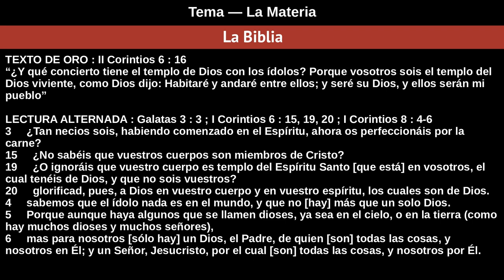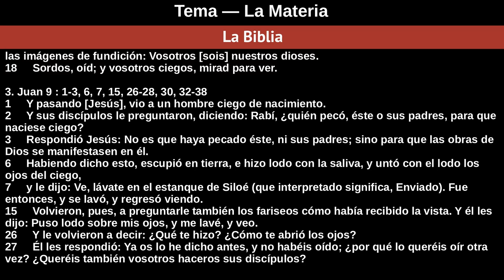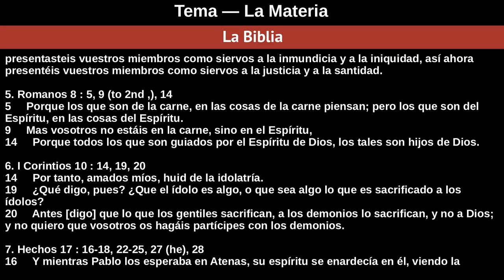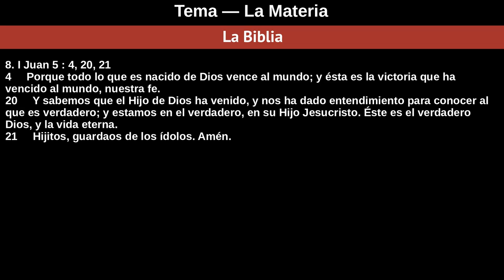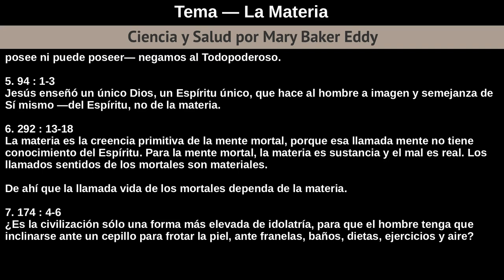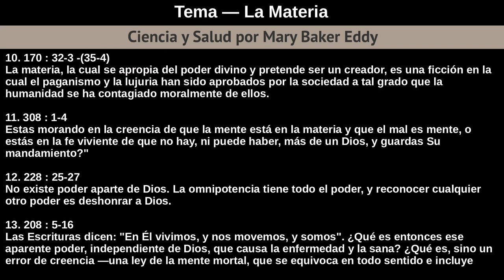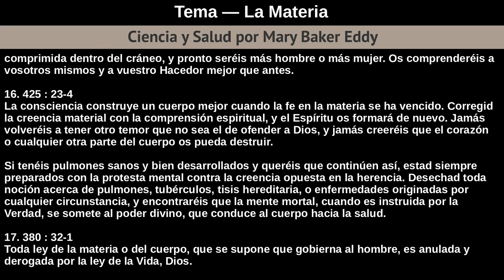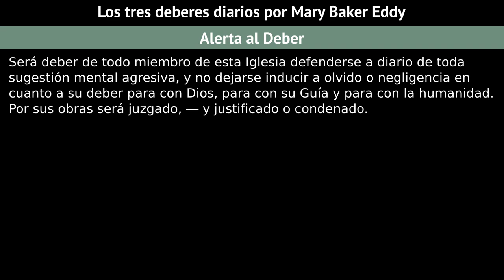Domingo 22 De Septiembre De 2019 Tema — La Materia